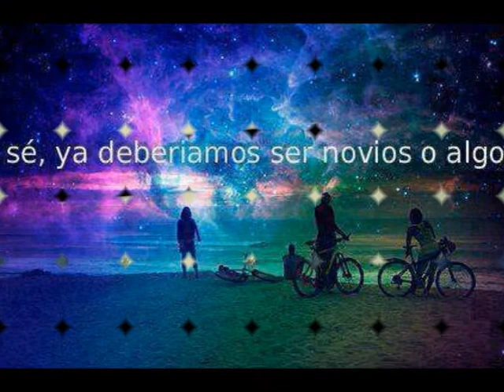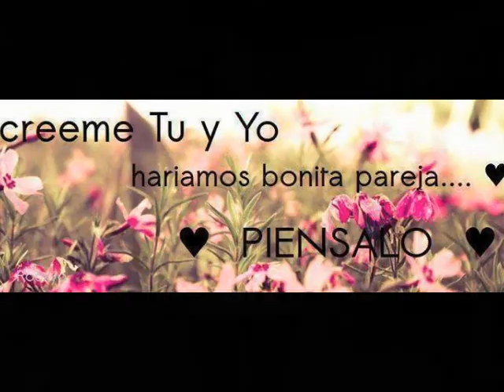Debes De Saber